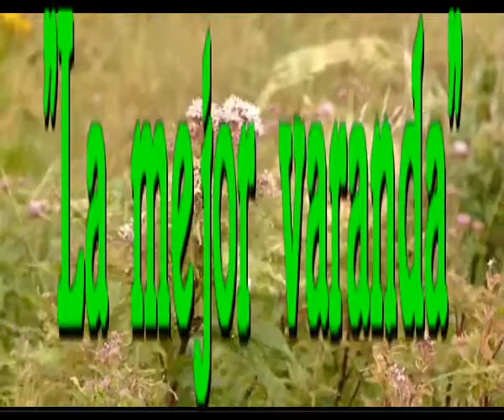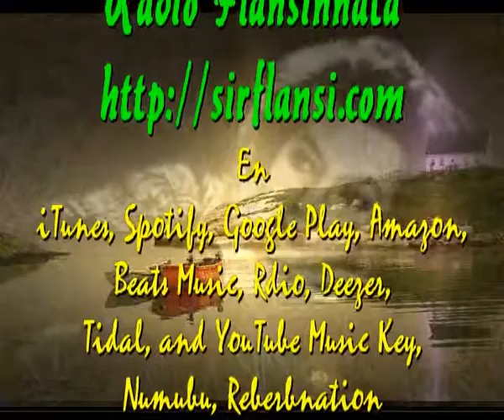La mejor varanda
Sir Flansi
LO SE QUE TIENES UN PROBLEMA
LO SE, QUE ES UN PROBLEMA GRAVE
PERO SE, QUE PUEDES SUPERARLO
QUE EL TIEMPO VA A DEMOSTRARLO

VERAS, QUE TIENES QUIEN TE AYUDA
SABRAS,COMO ESCUCHAR CONSEJOS
PODRAS, PODER CAMINAR SOLA
TENDRAS, AMOR SALTARAS CADA OLA

PORQUE EL QUE QUIERE PUEDE
PORQUE EL QUE PUEDE ANDA
PORQUE EL AMOR AYUDA
PORQUE ES LA MEJOR VARANDA

TAL VEZ, TU DUDAS AL PRINCIPIO
TAL VEZ, TE IMPIDAN EJERCICIOS
PERO SE QUE PODRAS CON TODO
QUE NO TENDARS JAMAZ PREJUICIOS

MI AMOR SERA TU COMPAÑIA
ESTARE CONTIGO NOCHE Y DIA
YA NO DIRAS JAMAZ NO PUEDO
LLEGO PARA TI LA NUEVA VIA